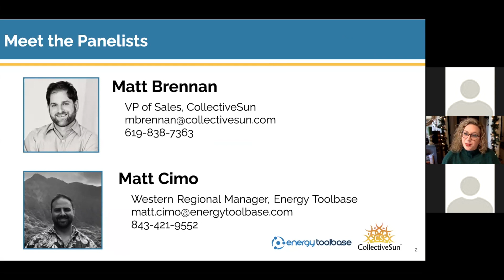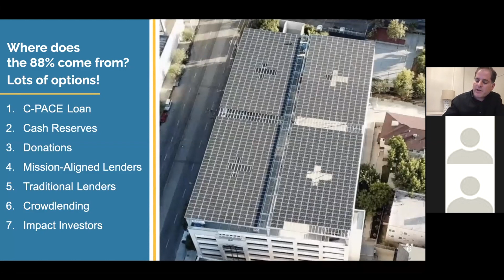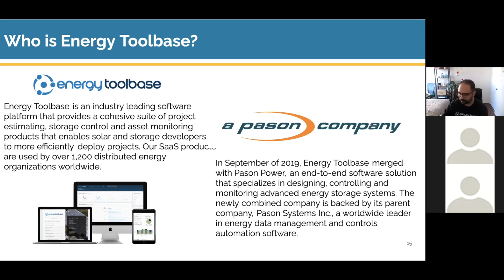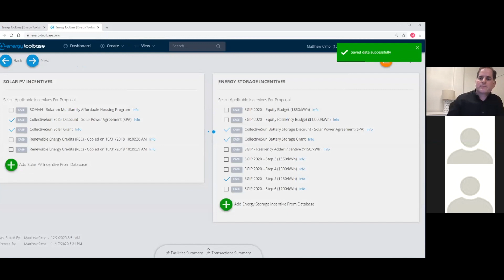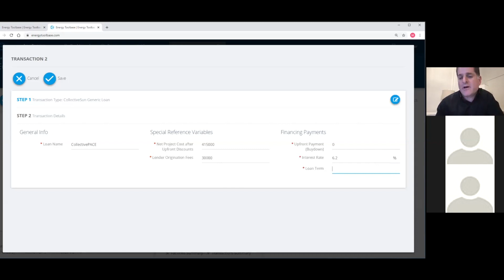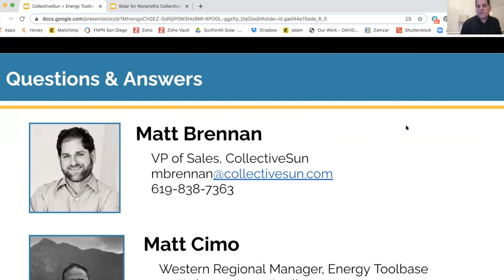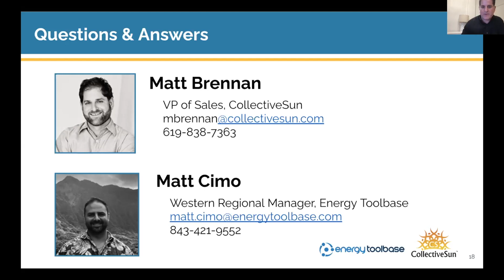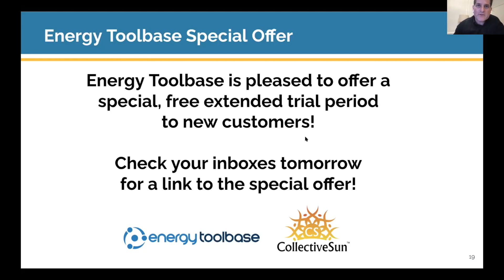Solar for Nonprofits: Winning Proposals with Energy Toolbase + CollectiveSun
Find out how CollectiveSun helps you generate sales through their unique financing solution that allows nonprofits to save on solar. The webinar will demonstrate how to engage prospects from start to finish using Energy Toolbase's project management module.